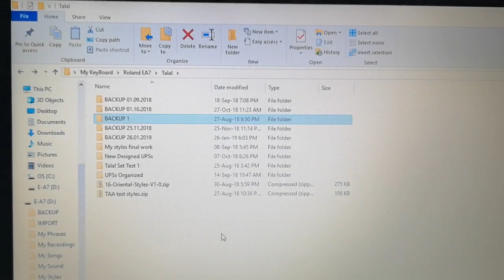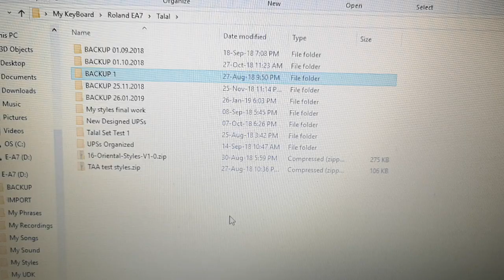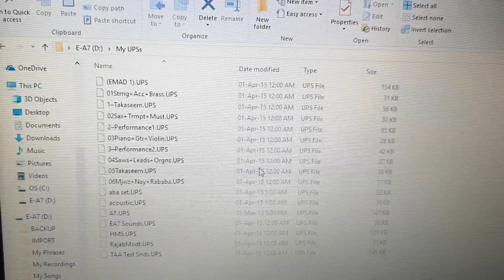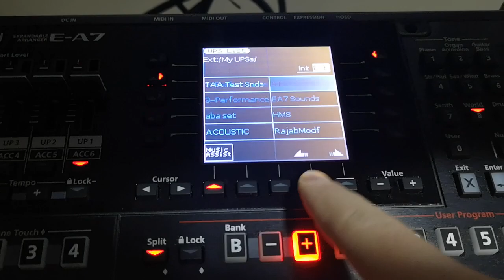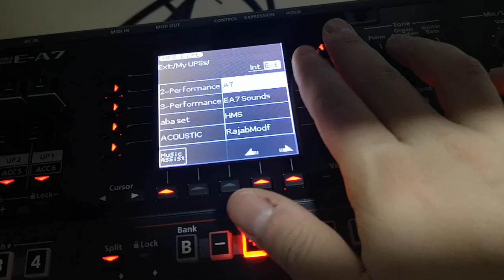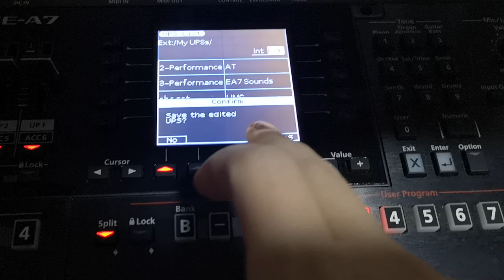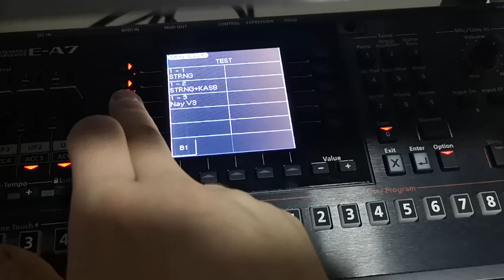Roland EA7: Copying UPSs from USB to Keyboard (External to Internal)